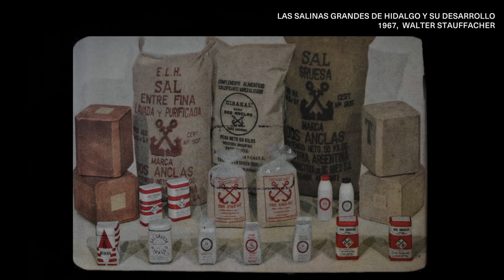Salinas Grandes de Hidalgo en Macachín